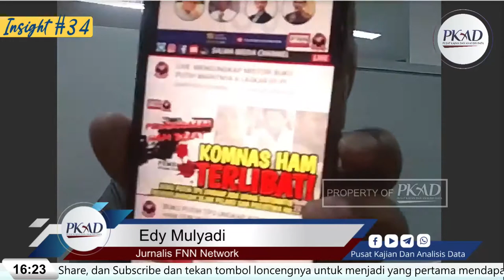MENGUNGKAP MISTERI BUKU PUTIH WAFATNYA 6 LASKAR EF-PI - Edy Mulyadi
📡 LIVE INSIGHT #34 PUSAT KAJIAN DAN ANALISIS DATA
"MENGUNGKAP MISTERI BUKU PUTIH WAFATNYA 6 LASKAR EF-PI"

Sebagian mungkin LUPA. Bahkan sengaja DIKUBUR agar peristiwa itu tak diingat untuk diungkap. Padahal upaya pembelaan Aktivis Islam untuk mengungkap peristiwa Wafatnya 6 Laskar di KM 50 menunjukkan buah manisnya.
BUKU PUTIH berisikan fakta mengejutkan terkait tindakan brutal yang mengakibatkan wafatnya anak bangsa dengan hukuman pelanggaran HAM Berat.
👍🏻 Mari UNGKAP dan BONGKAR BUKU PUTIH sambil diskusi pada:

👷🏻‍♂️ Bersama:

1) Edy Mulyadi (Jurnalis FNN Network)
2) Ahmad Rizal (Direktur Elfikra)
3) Ahmad Khoznuddin, SH (Advokat/Aktivis)

Wujudkan pembelaan dan dukungan Anda dengan hadir di:
📲 LINK ZOOM:

Passcode: 6Laskar21

⛔ INFORMASI PENTING INI JANGAN BERHENTI DI SATU TANGAN.
YUK SEBARKAN PESAN BERANTAI INI KE KHALAYAK PUBLIK

Deep Insight. Choose The Right